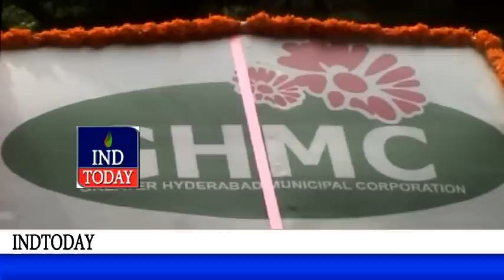GHMC Mayor Majid Hussain launches Driver cum owner scheme | GHMC Car Scheme for Youth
In an initiative to help unemployed youth, Greater Hyderabad Municipal Corporation (GHMC) launched ‘Driver-Cum-Owners’ scheme on Wednesday wherein drivers are given cars on loan basis and upon clearing the loan they become owners of the vehicles.

Deputy Chief Minister of Telangana M Mahmood Ali flagged off 105 vehicles  at People’s Plaza, Necklace Road. He requested the beneficiaries to maintain the cars the way they take care of their families so that they can clear loans at the earliest and can become the owners of the car.

Some of the beneficiaries requested Mahmood Ali to reduce the loan amount.  He assured that government will go through the request and help the unemployed youth.

Nayani Narasimha Reddy, Home minister, who was present at the flagging off ceremony said that the city is developing at a fast pace and the government is keen to encourage unemployed youth in getting jobs.

Mayor Majid Hussain, said that GHMC was not in a position to take up this type of schemes as it was in financial crisis. Now, all elected representatives, irrespective of political parties, and the GHMC officials have worked together in deriving good results.

The Mayor informed that GHMC is planning to spend ` 1 crore for construction of community halls in 24 Assembly constituencies duly involving Self-Help groups to get their livelihood. He requested Mahmood Ali to provide lands for the same. Regarding this, Mahmood Ali said that he will direct the concerned officials to identify places for construction of the community halls.